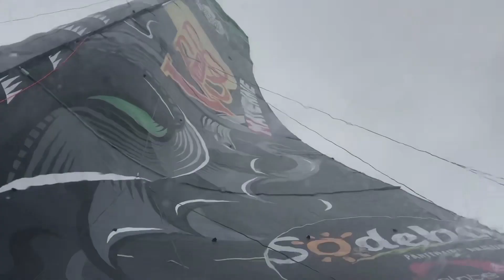Un champ de bataille !